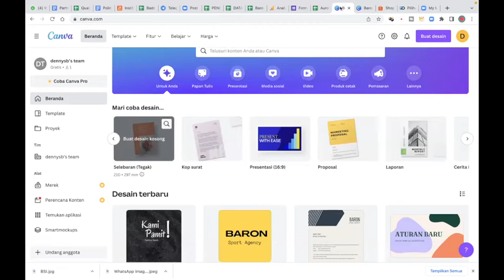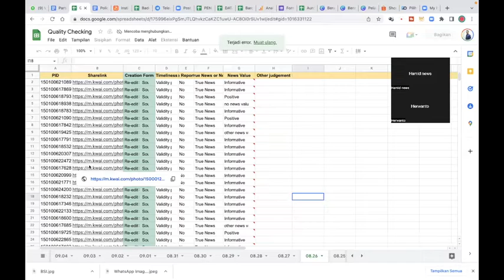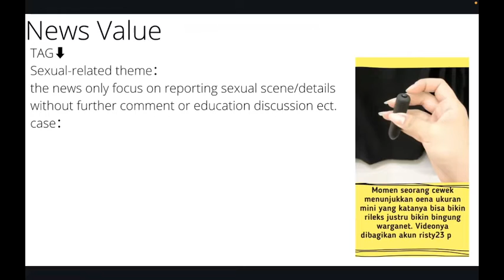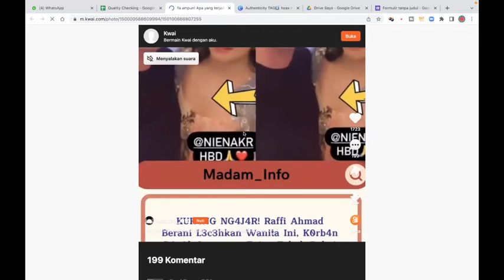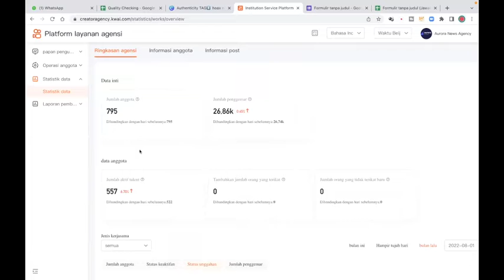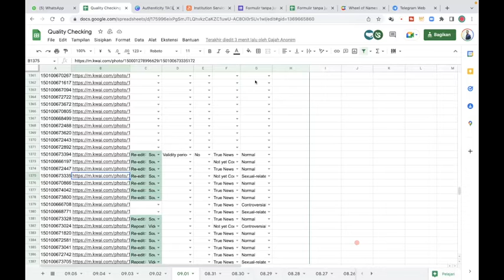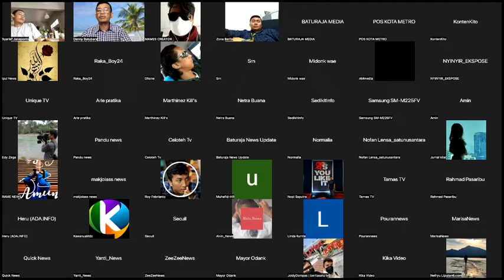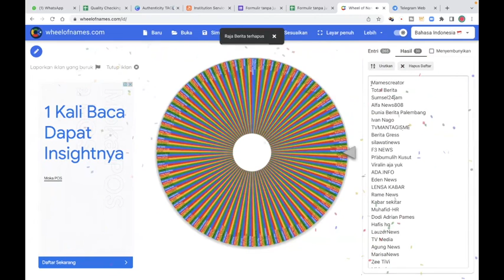PELATIHAN AURORA AGENCY BULAN SEPTEMBER 2022